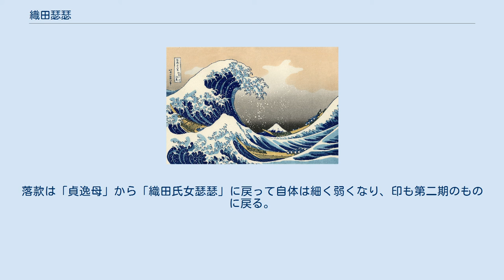織田瑟瑟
織田 瑟瑟（おだ しつしつ、安永8年（1779年） - 天保3年7月9日（1832年8月4日）は、江戸時代後期の女流絵師。
本名は津田 政江。
桜を題材にした絵画を得意とした。
 安永8年（1779年）、近江国神崎郡（現在の滋賀県東近江市）川合寺で、知行700石を領する津田内匠貞秀の長女として誕生。
名は政江。
 津田家は織田信長の九男織田信貞を遠祖とし、豊臣秀吉より神崎郡内御園荘に領国を賜り川合寺に館を築いた。
信貞は関ヶ原の戦いにおいて東軍に属し、以後は徳川家康に仕え旗本となった。
代々江戸に住んでいたが、信貞の次男で高家旗本であった織田貞置の孫・織田長経（貞秀の父）が領国川合寺に隠棲し、津田姓を称したことから川合寺津田家は始まる。
 幼い頃から絵を描くことに優れていたと伝えられている。
父・貞秀に男子がなかったことから、政江が10代前半の時、縫殿助岐山なる風流人を婿に迎える。
瑟瑟は京都に移り住み、やがて娘が生まれるが寛政6年（1794年）に娘は夭逝する。
その後、京都鳴滝の女流画家で桜花の写生を得意とした三熊露香に入門し、本格的に絵を学ぶ。
三熊露香への入門は瑟瑟自身が桜を描くことが好きであったことによる。
画名を「瑟瑟」とし、これは風の吹く様、或いは深緑色を意味する。
早くも寛政8年（1796年）と翌9年（1797年）京都の「東山新書画展」に夫と共に出品している（同目録）。
ところが夫も寛政9年に死別する。
 文化7年（1810年）の『近世逸人画史』には「平安人」と記載され京に住んでいたようだが、その後川合寺の本家に戻り、11歳年上の彦根藩士石居家の三男・信章を瑟瑟の婿養子津田信章として迎え入れた。
しかし、文化10年（1813年）瑟瑟が35歳の時に夫・信章は病死し、その後は再婚せず、子の貞逸の教育に徹する。
貞逸成人後の50歳前後で剃髪、妹の八千代と共に隠棲した。
なお、貞逸も母同様の桜図が数点確認され、八千代も絵を良くしたという。
また、瑟瑟に弟子がいたという所伝はないが、守山輝子という絵師が瑟瑟に類似した桜図を描いている作例があり、瑟瑟の弟子だと考えられる。
 天保3年（1832年）に54歳で死去。
墓は川合寺にある津田家の菩提寺・西蓮寺にあり、法名は専浄院殿天誉快楽名桜大姉。
なお、墓は自分が写生し寺に移植した桜の下に設けるよう遺言したが、2018年現在はその桜はない。
 瑟瑟が描く絵はほとんどが桜絵であったことから地元近江では「織田桜」と称され、今も数多くの作品が残る。
露香門下で瑟瑟の名は類まれな彩色手法より高く評価され、瑟瑟が桜の絵を描いていると空飛ぶ鳥が実物と間違えその絵の桜に止まりに来たとの逸話も残されている。
 瑟瑟の落款や画風の変遷はおよそ4期に分けられる。
第一期は寛政後半から享和初年までの、結婚から死別を経て再婚するまで。
款記には織田姓を記さず瑟瑟のみ記し、印には「織田氏女」「瑟瑟」の大印を用いる。
画風には、師・露香の影響が残る。
第二期は享和初年以降から文政4年（1821年）20代から43歳までで、貞逸が成人する頃までに当たる。
落款に織田姓をほとんど書き込み「織田氏女瑟瑟」と記す。
印は、第一期の大印は使用せず、「織田氏女」「瑟瑟」小印と「惜花人」印を組み合わせる。
作風は師と決別し、桜そのものの描写に重きを置いていく。
絵の上部は幹の上を花が覆い、絵の下方からも若枝が伸び花を咲かせるといった二層式構図が典型的に用いられる。
第三期は文政4年から文政12年（1829年）51歳まで。
もっぱら「貞逸母」と記す。
印は第一期の大印を再び用い、「家在越渓南岸」の巨大印を併用することも多い。
画風は最も特徴的で、地面は盛り上がり幹は老木となって、花はみっしり咲き誇る美しくも力強い作品が多い。
第四期は文政12年から没年まで。
落款は「貞逸母」から「織田氏女瑟瑟」に戻って自体は細く弱くなり、印も第二期のものに戻る。
画風も優美になり、繊細かつ円熟した作品が残っている。